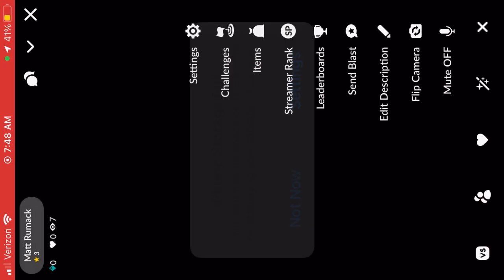LJYTBallin: 100 free throws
It’s a golf channel but myself and the godfather play(ed) almost every sport.. I used to shoot either 100 free throws or 3s for Practice , but I when I went to rehab I began shooting 100 free throws once or twice a day or so.. it turned into something completely different to me. I began using it as mental training and a type of meditation

Here are the benefits lessons it can give you from a mental and/or athletic standpoint

 -muscle memory
- routine and patience .. personally I don’t have a routine and allow myself to go at whatever pace is natural.. but if I’m speeding up for sake of not caring and getting the best 10 over with. That’s what I’m trying not to do
- finish what you started
- don’t give up/always set new goals/bar (for instance in this video I began at a very poor pace my first 40 or so but didn’t give up focused and got a number relatively close to my perceived average …
-containing anger /frustration .. when I miss a couple or a large amount in a short time I would rage. ,’and still do.. but I work on containing it and focusing even more going forward.. I play golf and use this mentality
- keeping calm and not letting negative thoughts or a higher heart rate affect performance

for sports mostly in my life but surely it can apply in other situations … my ultimate goal is 90…(89 is my best ) and I always want to make 80 (roughly my average) or more…however almost every time I do this I experience nervousness and my heart rate rising as I approach whatever number I am trying for down the stretch. .. if I’m 75/95… I want to make all 5 of those and will feel it for all 5… pretending Every one is to ice an nba/final four championship … again golf has Heloed me within this. Future golf videos will have simulated pressure on golf shots that are not important whatsoever ..

The video cut off … if you didn’t bother  watching the video I went 74/100… relatively poor for me but I was
31/50
43/50

I think I made something like 49/55 down the stretch after a poor start so I was still proud of the number despite it being below my average. I believe my worst ever is somewhere around 68-71 or something. I never want to have that number come into question and it was on this video … I’ll be incorporating other sports onto the channel and may eventually create new channels for other sports, if you’re only about the golf don’t worry there  are plenty of great golf videos and series in the works/filmed and on the way as I get this all going

Enjoy .. and if you have other exercises in sports that help you mentally I’d love to hear them !